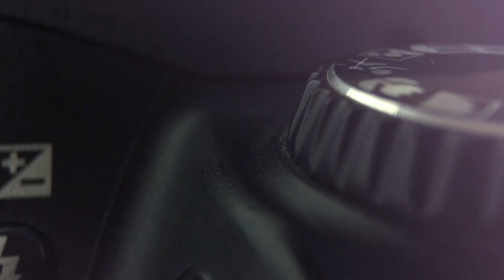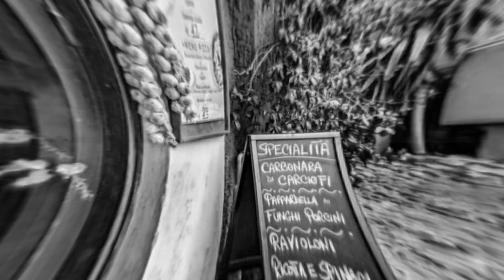Corso di Fotografia Creativa 2019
Finalmente la bella stagione, fa caldo e riprendono i corsi di fotografia creativa per fotografi alle prime armi che vogliono approfondire la propria tecnica in un giorno full immersion tra i vicoli romani. Street photography e reportage saranno le tecniche utilizzate. Impareremo a conoscere l'esposimetro della nostra fotocamera e gestire la luce del momento. Ma soprattutto imposteremo la nostra fotocamera in modalità manuale perchè gli automatismi saranno anche utili ma hanno un grande limite. non potranno mai interpretare le nostre emozioni.